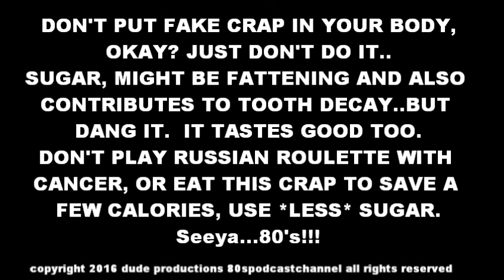SPLENDA SUCKS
Hey Folks, this stuff is dag nasty cancer making crap...don't use SPLENDA or Sucralose..
both are not good for you and frankly..not all that "sweet" USE SUGAR!